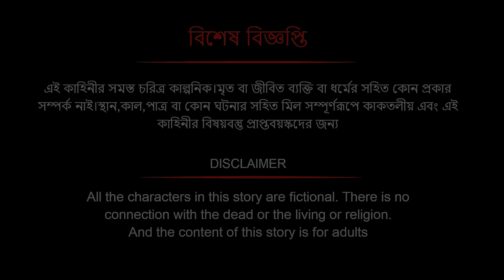কুচবরন কন্যা সিনেমা (পর্ব - 283)। Bangla cartoon। Bangla fairytales। Thakumar jhuli। Rupkothar golpo